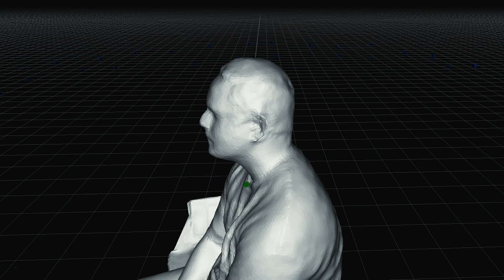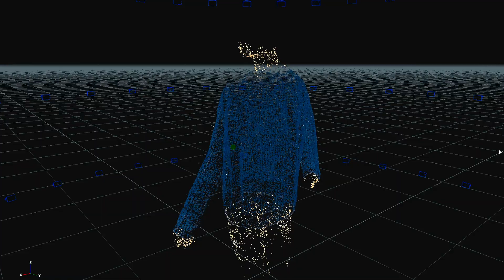Digital human stylists unlock the possibilities of personalized wardrobes with Microsoft technology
The Fashion Innovation Agency (FIA) at London College of Fashion, University of the Arts London, and Reactive Reality are creating the personalized digital human stylists of the future—that will transform the way we interact with our clothes, with help from Microsoft AI and IOT.